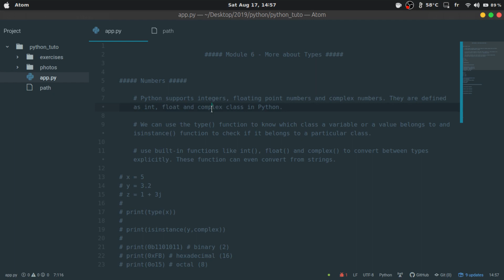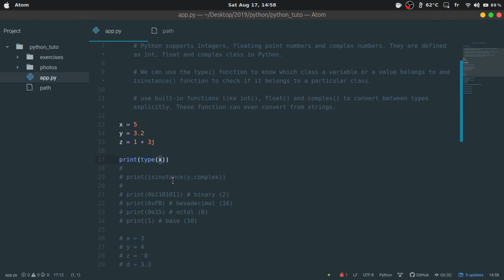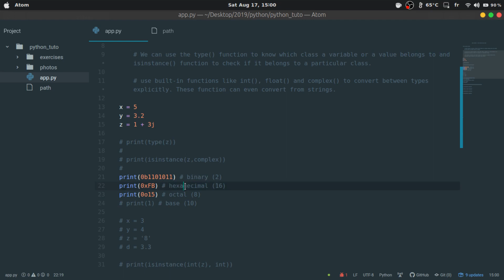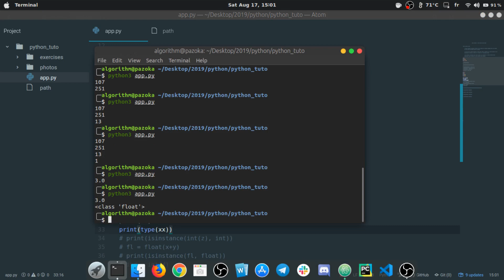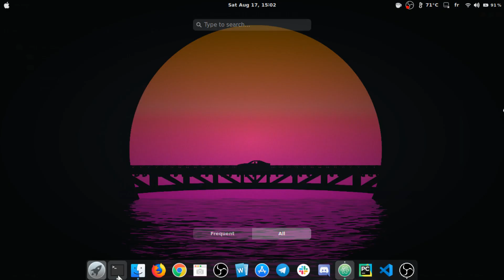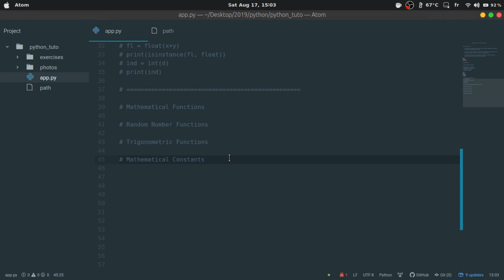[محور1-وحدة6] Numbers | الأعداد في بايثون